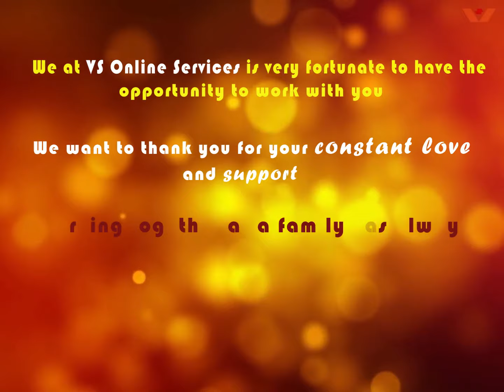VS Online Services wishes a Happy Thanksgiving Day to everyone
On this day, we take the opportunity to thank you for your constant love and support.
Have a wonderful Thanksgiving Day!

Sivakumar Anirudhan
VS ONLINE SERVICES PVT LTD